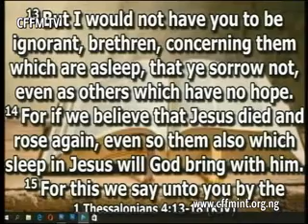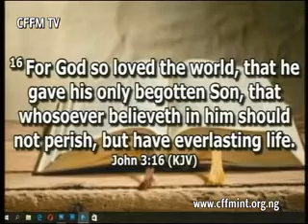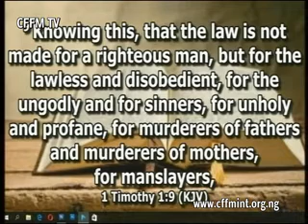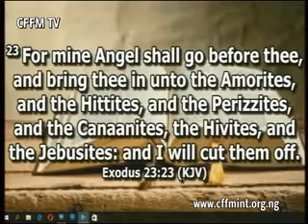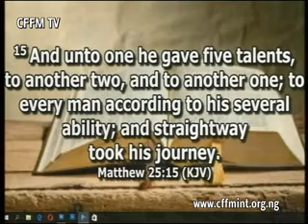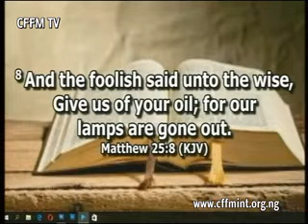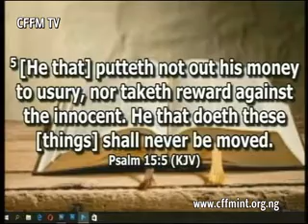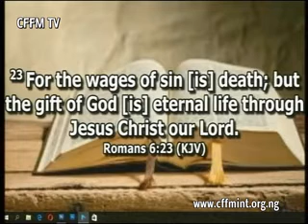The Miserable Generation Prepare Something is About to Happen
Christian Faith and Fellowship Mission, a sermon delivered by Rev. A.A Oludu
CFFM Sermon CFFMonline Rev. Oludu A.A.